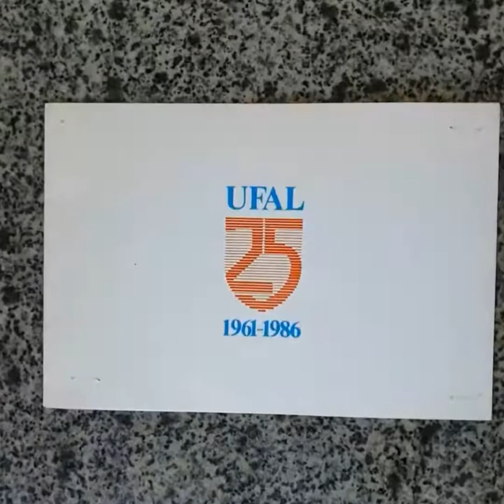Pinacoteca da Universidade Federal de Alagoas homenageia centenário de Fayga